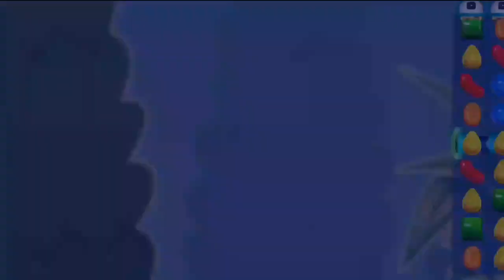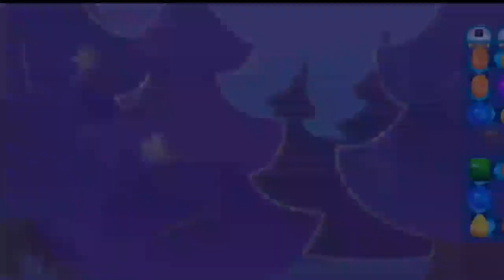3 Stars Level 3370_3399 Completed In Candy Crush Saga | Candy Crush Saga 1 Hour Gameplay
3 Stars Level 3370_3399 Completed In Candy Crush Saga | Candy Crush Saga 1 Hour Gameplay

3 Stars Level 3370_3399 Completed In Candy Crush Saga | Candy Crush Saga 1 Hour Gameplay

3 Stars Level 3370_3399 Completed In Candy Crush Saga | Candy Crush Saga 1 Hour Gameplay